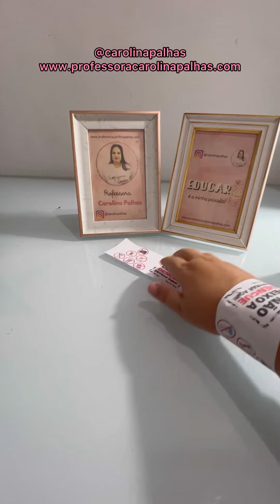Atividade 9 - Atividade sobre a dengue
Siga meu canal e fique por dentro de dicas pedagógicas incríveis. Não perca nenhuma atualização!

Não tenho o arquivo que você procura, mas no meu clube de assinaturas, você encontra tudo o que precisa para suas aulas e muito mais!